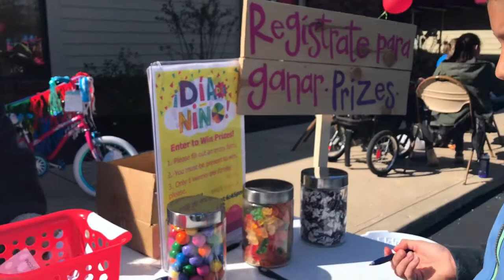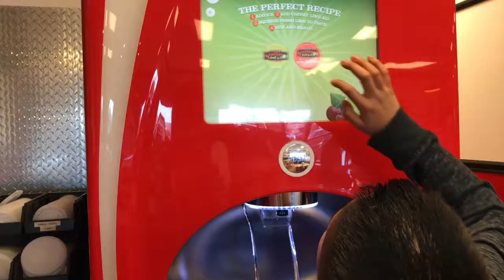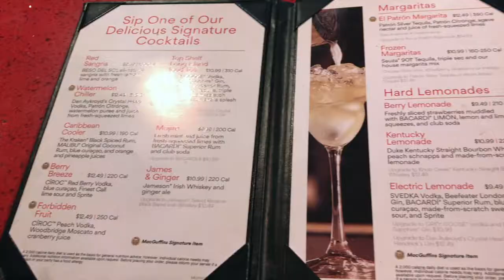Children's Festival | Movie Date | Saturday Vlog | April 28th, 2018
Heres a Saturday, April 28th, 2018 Vlog - Dia del Nino (Children's Day) we went to Trinity Church to their Children's Festival and had a great time and we also went to the movies to watch Traffik!

✨✨Follow me✨✨

Credit to Stefanie xo for intro :)